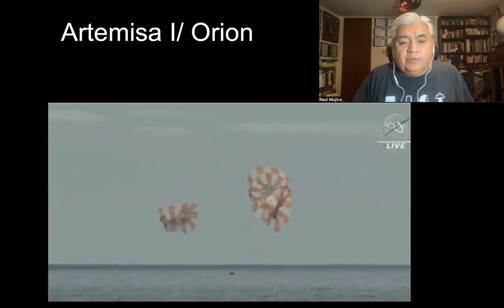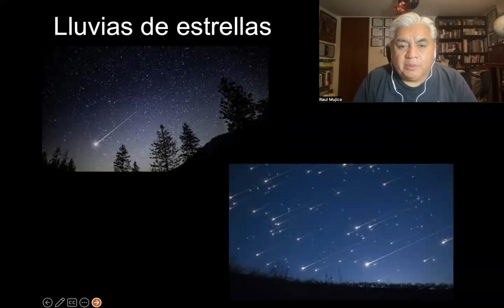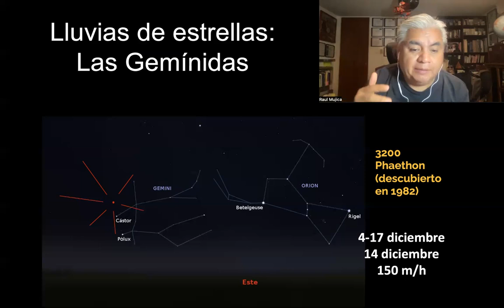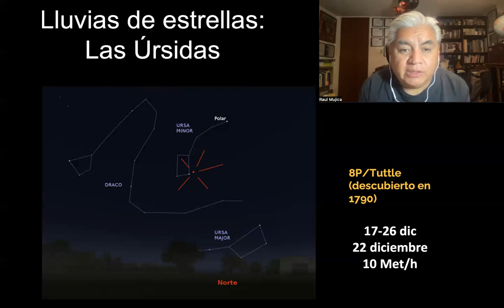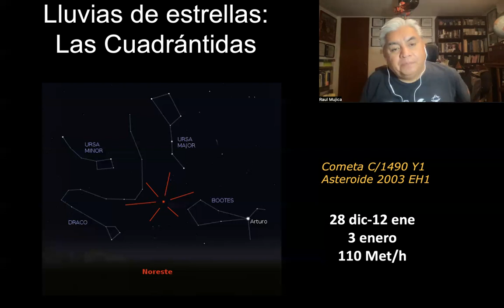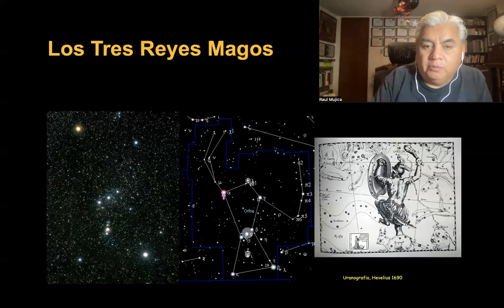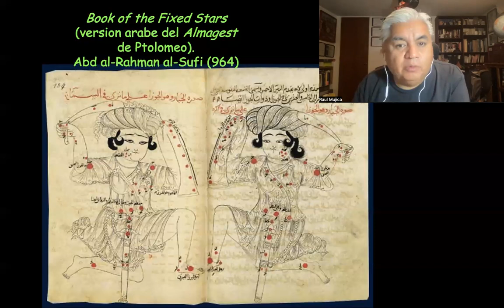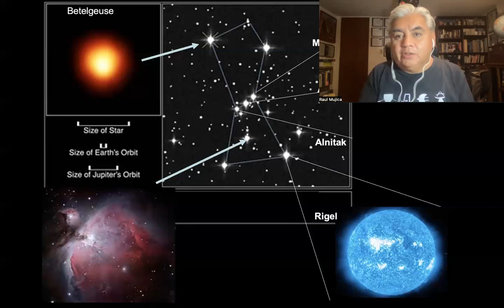Ciencia: El regreso de Orión y lluvia de estrellas